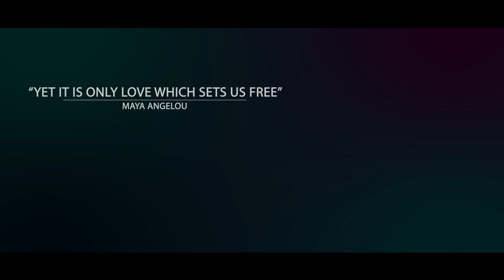Brooke + Matt // Wedding Story Teaser Trailer - OFFICIAL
The OFFICIAL teaser trailer to the Brooke & Matt Lodge Wedding Story.

May 9th, 2015, Paducah, KY - Carson Center - Produced by Kevin Klepeis of EMP Wedding